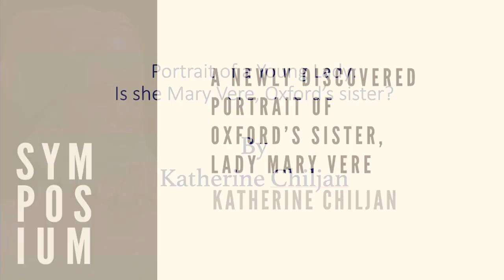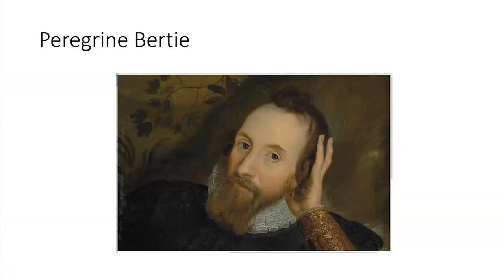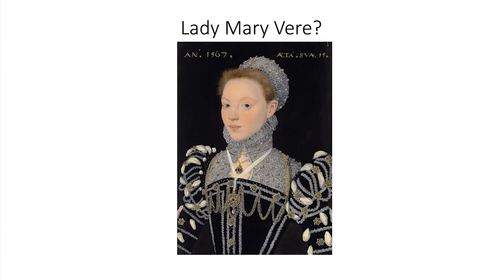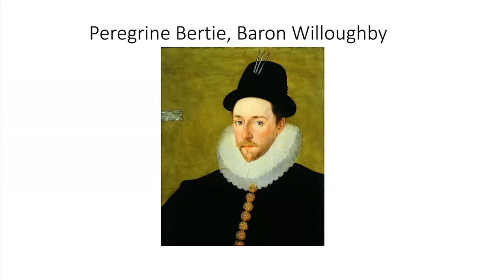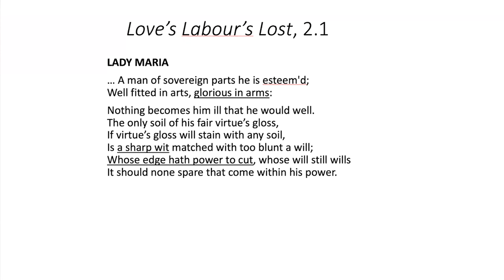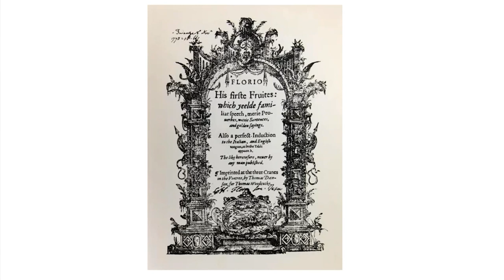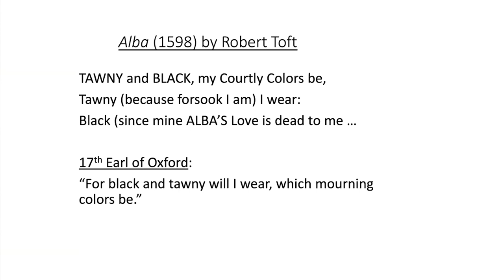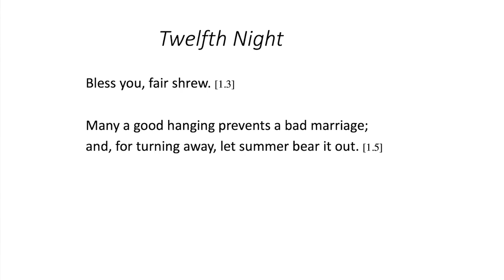Katherine Chiljan — A Newly discovered portrait of Oxford’s sister, Lady Mary Vere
A 16th-century portrait of a young lady, inscribed 1567, was recently acquired by an English museum. Although identified as someone else, the portrait’s provenance and the lady’s resemblance to Vere family members strongly suggests that she is Lady Mary Vere, sister of Edward de Vere, the 17th Earl of Oxford. If so, it would be her first known portrait. The paper also includes possible references to Lady Mary in the Shakespeare plays, including Love’s Labour’s Lost and Twelfth Night.

Katherine Chiljan is an independent scholar who has studied the Shakespeare authorship question for over three decades. In 2011, she published "Shakespeare Suppressed: The Uncensored Truth About Shakespeare and His Works," which earned her an award for distinguished scholarship from Concordia University in Oregon. She has debated the authorship question with English professors at the Smithsonian Institution, at Concordia University, and at the Mechanics’ Institute in San Francisco, and has written numerous articles on the topic. A frequent guest on podcasts, she is a member of the Board of Directors of the Shakespeare Authorship Coalition.

This talk was presented at the Shakespeare Oxford Fellowship 2021 Annual Conference on Saturday, October 9, 2021, live over Zoom.